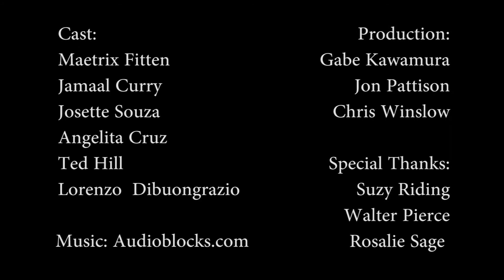"Contained"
"In 2020, prison overcrowding forced the US to take part in a program where jail terms are replaced with voluntary extradition. Participants are shipped in containers and dropped in remote areas around the globe."

Made for Round 2 of the 48 Hour Film Festival hosted by Lyric Cinema Cafe in Fort Collins, Colorado.